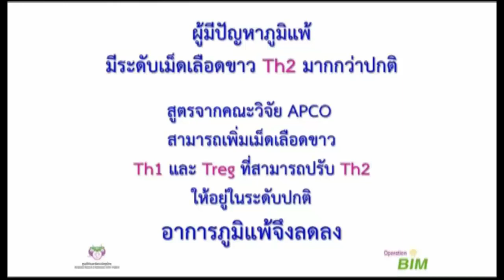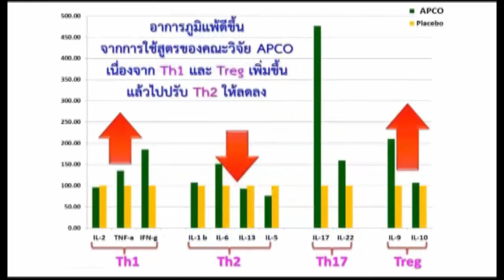โรคไซนัสอักเสบเรื้อรัง ดูแลด้วย BIM100 งานวิจัย APCO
สนใจทักมาปรึกษาสอบถามผู้เชี่ยวชาญทางไลน์

โรคไซนัสอักเสบ หมายถึง การอักเสบและการติดเชื้อของเยื่อบุจมูกและไซนัส ซึ่งแบ่งประเภทโดยอาศัยระยะเวลาของการมีอาการ ดังนี้

โรคไซนัสอักเสบเฉียบพลัน คือโรคไซนัสอักเสบที่ผู้ป่วยมีอาการไม่เกิน 4 สัปดาห์ โดยมีสาเหตุดังต่อไปนี้
1.1) เกิดจากเชื้อไวรัส ส่วนใหญ่ผู้ป่วยมักมีอาการไม่เกิน 10 วัน และมักจะหายได้เอง

1.2) เกิดจากเชื้อแบคทีเรีย ส่วนใหญ่ผู้ป่วยมักมีอาการของหวัดหรือการติดเชื้อในระบบ ทางเดินหายใจส่วนบนมากกว่า 10 วันหรือมีอาการดีขึ้นแล้วกลับแย่ลง

โรคไซนัสอักเสบชนิดกึ่งเฉียบพลัน คือ โรคไซนัสอักเสบที่ผู้ป่วยมีอาการตั้งแต่ 4 ถึง 12 สัปดาห์
โรคไซนัสอักเสบเรื้อรัง คือโรคไซนัสอักเสบที่ผู้ป่วยมีอาการตั้งแต่ 12 สัปดาห์ขึ้นไป และอาจมีอาการของโรคไซนัสอักเสบเฉียบพลันแทรกเป็นระยะๆได้

อาการของไซนัสอักเสบ

อาการหลักมี 3 อาการ ได้แก่ อาการคัดหรือแน่นจมูก มีน้ำมูกไหลออกมาทางรูจมูกด้านหน้า หรือไหลลงคอ รวมถึงมีอาการปวด หรือแน่นบริเวณใบหน้า อาจมีการรับกลิ่นเสียไป เมื่อตรวจดูภายในโพรงจมูก มีการอุดตัน เนื้อเยื่อบวมหรืออาจพบมีริดสีดวงจมูก หรือหนองไหล

ภาวะแทรกซ้อนของโรคไซนัสอักเสบ

1) ทางตา อาการที่ต้องสงสัย ได้แก่ ตาบวม เจ็บตา กลอกตาแล้วเจ็บ มองเห็นภาพซ้อนหรือ เห็นภาพไม่ชัด เป็นต้น

2) ทางสมอง อาการที่ต้องสงสัย ได้แก่ ปวดศีรษะ มีอาการคลื่นไส้อาเจียน มองเห็นภาพซ้อนหรือ เห็นภาพไม่ชัด กล้ามเนื้ออ่อนแรง ร่วมกับไข้สูง เป็นต้น

ปัจจัยเสี่ยงที่ทำให้เกิดโรคไซนัสอักเสบ : ไข้หวัด ภูมิแพ้ เยื่อบุโพรงจมูกบวม โรคกรดไหลย้อน ฯลฯ พฤติกรรมบางอย่างที่กระตุ้นให้เกิดการบวมของเยื่อบุโพรงจมูก เช่น การสัมผัสความเย็นเป็นเวลานาน โดนระคายเคืองด้วยอากาศแห้งและเย็น รวมถึงการเปลี่ยนอุณหภูมิฉับพลัน

การป้องกันการเกิดโรคไซนัสอักเสบ

ควรพักผ่อนให้เพียงพอ รับประทานอาหารที่มีประโยชน์และตรงเวลา เลี่ยงอาหารรสจัด มัน เครื่องดื่มที่มีคาเฟอีนไม่ควรมากกว่า 2 แก้วต่อวัน ดื่มน้ำอย่างน้อย 1.5 ลิตรต่อวัน